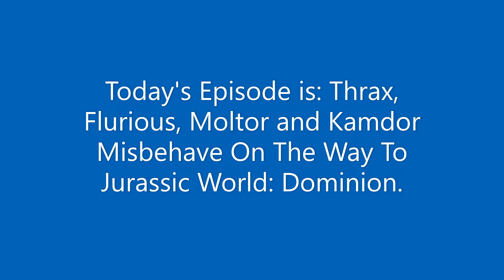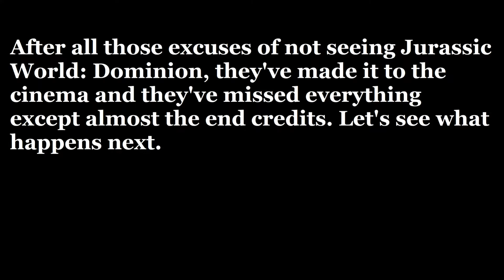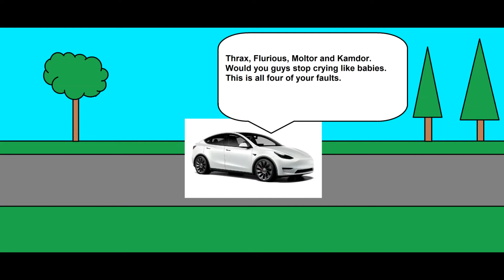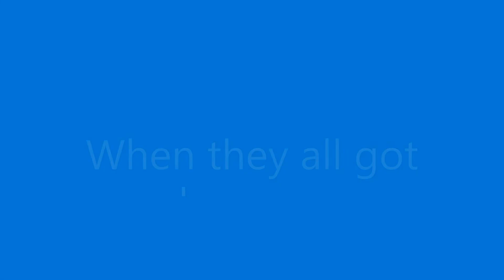Thrax, Flurious, Moltor and Kamdor Misbehave On The Way To Jurassic World: Dominion